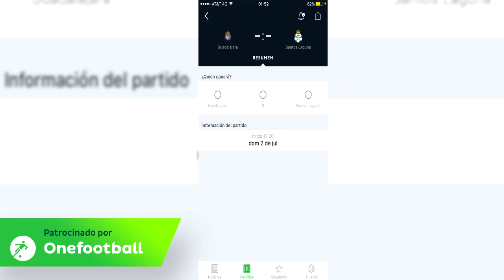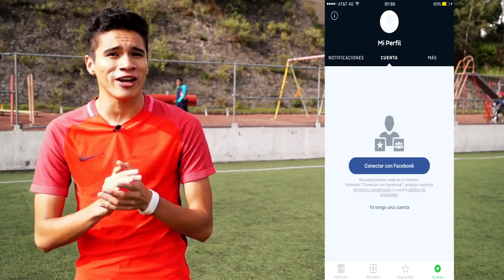LEVANTALA COMO CRACK ⚽️ ZLATAN POP CORN ATW / Como LEVANTAR el Balón de Forma INCREÍBLE